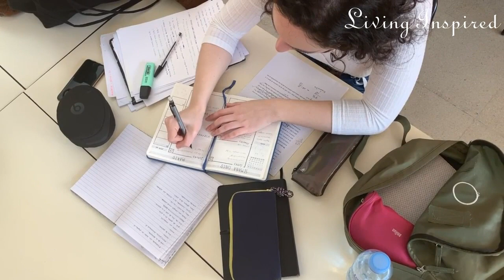क्योंकि मैं लड़की हूँ मुझे पढ़ना है | Very Powerful Women Motivation Video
क्योंकि मैं लड़की हूँ  मुझे पढ़ना है | This is the number one and very powerful women motivation video ever made. This motivational video in Hindi language will motivate and create courage in women and girls to elevate their lives. Students get bored with study very fast especially girl students need motivation a lot as girls are discouraged to study in our society. So this motivational poem will benefit almost every girl student in her studies. In Indian society people still think that girls’ study is not as important as that of boys and they don’t encourage women education. Women if educated can contribute a lot to her family, society and nation. We still have lot to do for women empowerment and women education. This powerful women motivational video will answer all questions of mankind as to why women should study. This video titled “क्योंकि मैं लड़की हूँ मुझे पढ़ना है” is best motivation video for woman or girl students. This video will become a motivational help for girl students in entrance exams like NEET entrance exam, AIIMS entrance exam or any other type of exam studies. This video will definitely boost morale in women.
In this video a girl is saying to her father that why she should study. This video will teach women how to face difficult situations in life. How to stay motivate all the time. How we can struggle in whole life. How to limit mistakes in your life? A great Messages for all Woman or Girl Students. Learn How to achieve Goal in Life and Importance of Goals in Life.
| World’s best motivational video in Hindi
| Motivational poem
| Motivational Story